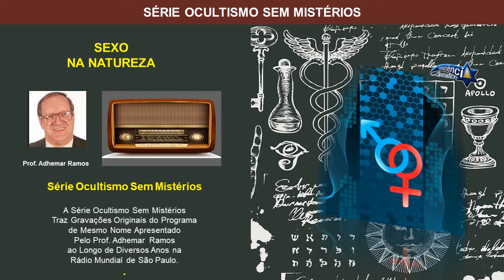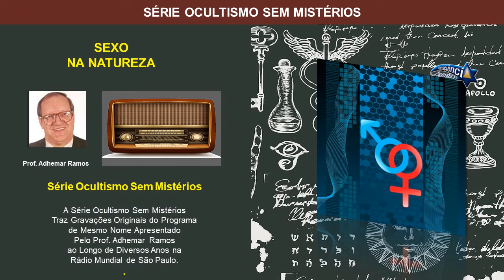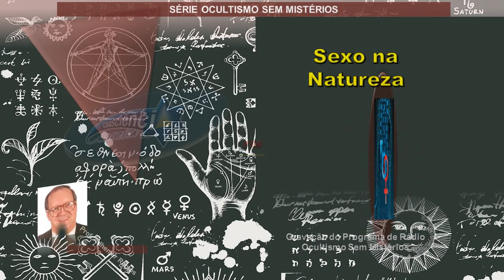007 SEXO NA NATUREZA - Prof. Adhemar Ramos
NESTE VÍDEO: Sexo na Natureza, Os Mistérios do Sexo, O Sexo no Reino Mineral - Atração, O Sexo no Reino Vegetal - Prazer, O Sexo no Reino Animal - Paixão, O Sexo no Reino Hominal - Amor, Antropogênese - A Evolução Humana, O Impulso Espiritual do Sexo, Elementos de Atração do Ser Humano, Evolução Pelo Impulso Sexual, Caduceu de Mercúrio, Frigidez e Atração, Miscigenação e Atração, Consciência Sexual e Evolução.

GRAVAÇÕES ORIGINAIS
A Série Ocultismo Sem Mistérios Traz Gravações Originais do Programa de Mesmo Nome Apresentado Pelo Prof. Adhemar Ramos Por Diversos Anos na Rádio Mundial de São Paulo.

No Programa Ocultismo Sem Mistérios, o Prof. Adhemar Ramos Aborda Diversos Temas Relacionados ao Ocultismo, Esoterismo e Sabedoria Iniciática das Idades, Além de Atender Dúvidas dos Ouvintes.

A Sua Forma Didática de Ensinar, Aliada ao Seu Carisma, Transformaram o Programa Ocultismo Sem Mistérios em Um dos Programas Mais Ouvidos e Apreciados da Emissora.

CONTEÚDO DESTE PROGRAMA
00:00 - 1 - Abertura
00:38 - 2 - Os Mistérios do Sexo
03:47 - 3 - O Sexo no Reino Mineral - Atração
08:41 - 4 - O Sexo no Reino Vegetal - Prazer
13:35 - 5 - O Sexo no Reino Animal - Paixão
16:48 - 6 - O Sexo no Reino Hominal - Amor
18:56 - 7 - Antropogênese - A Evolução Humana
20:27 - 8 - O Impulso Espiritual do Sexo
21:15 - 9 - Elementos de Atração do Ser Humano
26:47 - 10 - Evolução Pelo Impulso Sexual
29:07 - 11 - Caduceu de Mercúrio
32:20 - 12 - Frigidez e Atração Desmesurada
39:13 - 13 - Miscigenação e Atração
42:45 - 14 - Consciência Sexual e Evolução
45:36 - 15 - Encerramento

Se você puder, Ajude-nos e faça sua Contribuição para disponibilizar mais aulas como esta em nosso Canal.

Ajudará também a divulgar o vasto legado deixado pelo saudoso Prof. Adhemar Ramos.